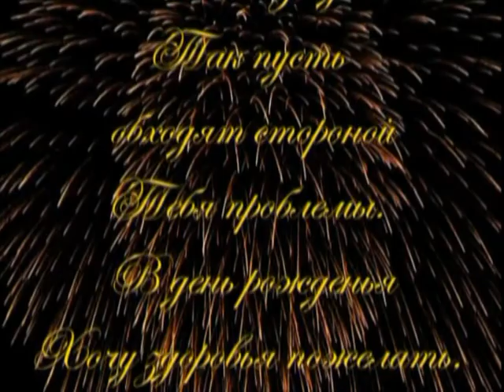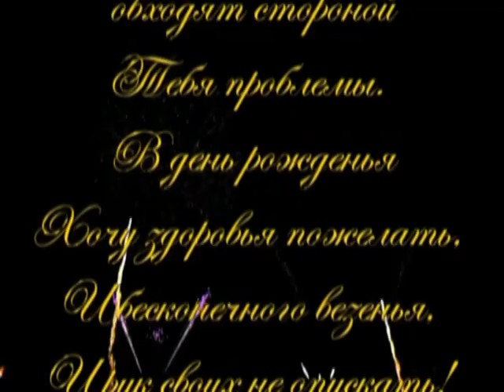Сергій Семенюк - 40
Музичний подарунок від дружини